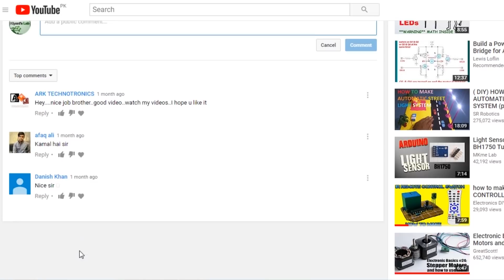How to make RC Car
Hi friends in this video i am going to make an RC car i have used 433MHz transmitter and receiver modules for wireless communication and HT-12E encoder ic and HT-12D decoder ic this is a four channel remote control system i have used 4 motor in order to make it 4 wheel drive for forward and reverse direction all motors run in same direction and for left and right direction motors of each side will run in opposite direction hope this video would be helpful please like share and subscribe

Components:

1X 433MHZ RECEIVER

1X 7805 REGULATOR

1X HT-12D IC

1X 100uF CAPACITOR

1X 0.1uF CAPACITOR

1X 47K OHM RESISTOR

JUMPER WIRES

1X VERO BOARD

 Links to buy components:

 433 MHz transmitter and receiver:

 Ht12E and Ht12D: